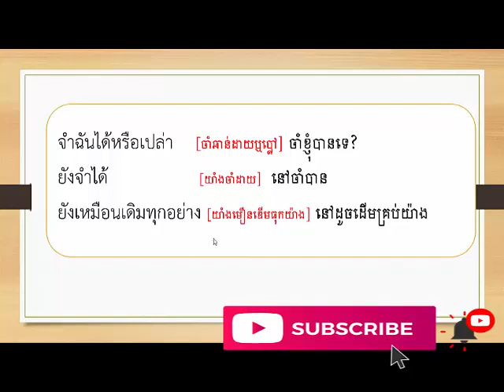ប្រយោគដែលថៃប្រើរាល់ថ្ងៃ ภาษาไทยที่ใช้ทุกวัน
ប្រយោគដែលថៃប្រើរាល់ថ្ងៃ ប្រយោគភាសាថៃងាយៗ ដែលយើងប្រើរៀងរាល់ថ្ងៃ ภาษาไทยที่ใช้ทุกวัน